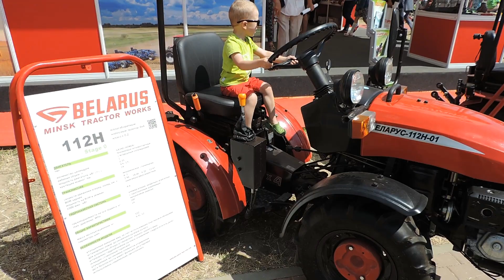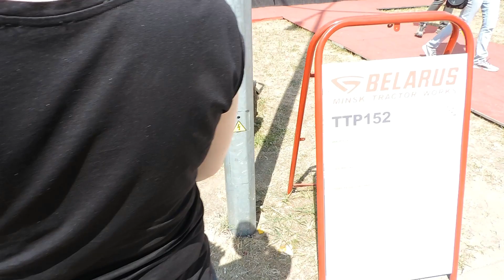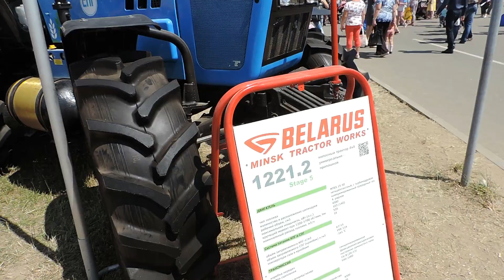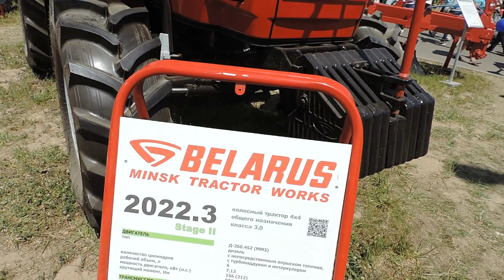Трактора МТЗ Беларус 921,112Н-01,132,1523,152,3525,4522,320,1221,2022,82,1502. «Белагро-2018».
Трактора МТЗ Беларус 921.3, 112Н-01, 132Н, 1523, ТТР152, 3525, 4522, 320.4, 1221.2 и 3, 2022, 82.1, 1502 (06МКР, 09Н) на «Белагро-2018». Технические характеристики техники смотри на сайте производителя. Technical characteristics of the technology, see the manufacturer's website. Для уточнения информации по МТЗ Беларус: Сайт МТЗ Фирменный магазин МТЗ (Витебск): тел.: (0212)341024; Фирменный магазин МТЗ (Минск): тел.: (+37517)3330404, (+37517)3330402. Website MTZ Brand store MTZ (Vitebsk): tel : ( 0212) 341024; Brand store MTZ (Minsk): Tel: (+ 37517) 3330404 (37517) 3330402. МТЗ (ПО «Минский тракторный завод») - тракторный завод в Республике Беларусь, основанный в 1946 году, входит в восьмёрку крупнейших производителей с/х техники в мире (около 8-10 %) For more accurate information on Belarus MTZ: MTZ Brand store MTZ (Vitebsk): tel .: (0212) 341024; Brand store MTZ (Minsk): tel .: (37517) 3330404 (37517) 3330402. MTZ (PA "Minsk Tractor Works") - the tractor plant in Belarus, founded in 1946, one of the eight largest manufacturers of agricultural machinery in the world (about 8-10%) P.S. СТРЕМЛЕНИЕ К СОВЕРШЕНСТВУ В ДЕЛАХ! Ваша благодарность за подготовленный видеоролик, помощь на существование канала и его развитие: карточка Belinvestbank (MasterCard), счет 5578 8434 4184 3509. Благодарю каждого!!! P.S.: СТРЕМЛЕНИЕ К СОВЕРШЕНСТВУ В ДЕЛАХ! Основной канал: mitia fomin. Резервный (запасной) канал: SYNDICATE OF LORDS. P.S. СТРЕМЛЕНИЕ К СОВЕРШЕНСТВУ В ДЕЛАХ! Ваша благодарность за подготовленный видеоролик, помощь на существование канала и его развитие: карточка Belinvestbank (MasterCard), счет 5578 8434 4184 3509. Благодарю каждого!!! P.S.: STÄRKE ZUR PERFEKTION IM GESCHÄFT! Gegenstück !!! Hauptkanal: Mitia Fomin. Reserve (Ersatz-) Kanal: SYNDICATE OF LORDS. P.S. BESSER FÜR PERFEKTION IM GESCHÄFT! Ihre Dankbarkeit für das vorbereitete Video, Hilfe für die Existenz des Kanals und seine Entwicklung: die Belinvestbank (MasterCard) Karte, Konto 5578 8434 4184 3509. Ich danke allen !!! P.S.: la búsqueda de LA EXCELENCIA EN los ASUNTOS! MUTUA SUSCRIPCIÓN!!! AYUDA EN LA SUSCRIPCIÓN!!! El canal principal: mitia fomin. Modo de espera (de repuesto) canal: SYNDICATE OF LORDS. P.S. la búsqueda de LA EXCELENCIA EN los ASUNTOS! Su agradecimiento a la presentación del vídeo de la ayuda de la existencia de un canal y su desarrollo: la tarjeta de Belinvestbank (MasterCard), mediante la 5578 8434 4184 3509. Doy gracias a cada uno!!! P.S.: LA POURSUITE de l'EXCELLENCE DANS les AFFAIRES! Signe sur le canal comme un associé. Le canal principal: mitia fomin. De sauvegarde (pièce de rechange) canal: SYNDICATE OF LORDS. P.S. LA POURSUITE de l'EXCELLENCE DANS les AFFAIRES! Votre gratitude pour la vidéo préparée, l'aide à l'existence du canal et son développement: carte Belinvestbank (MasterCard), compte 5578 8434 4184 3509. Merci à tous!!!